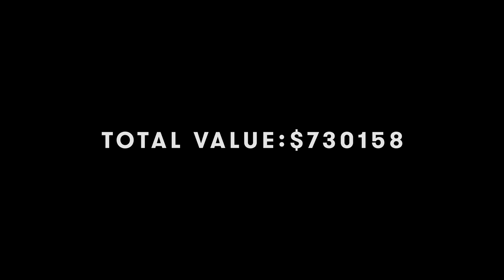$750 000 DIAMOND SHARK CHAIN! - 6IX9INE GOOBA [RAPPERS OUTFITS]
Checking out 6ix9ine DRIP in his latest music video "Gooba".

$2141 BURBERRY PUFFER JACKET
$750 000 JIMM BOI DIAMOND SHARK CHAIN
$130 G-STAR RAW SWEATER
$995 VERSACE SNEAKERS
$820 MONCLER PUFFER GILET
$130 G-STAR RAW SWEATPANTS
$90 NIKE AIR FORCE 1
$40 6IX9INE GOOBA JOGGERS
$50 6IX9INE GOOBA HOODIE